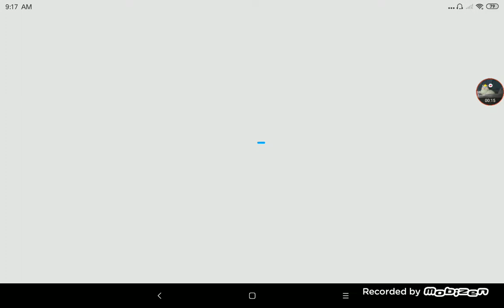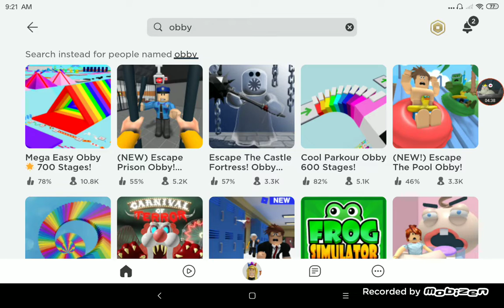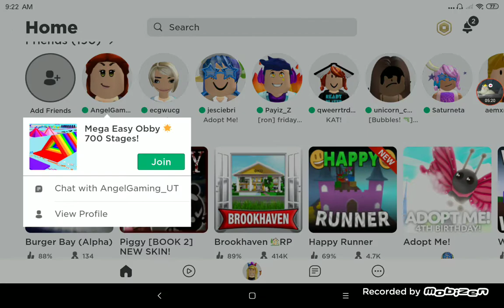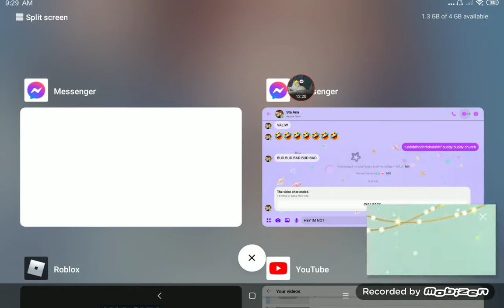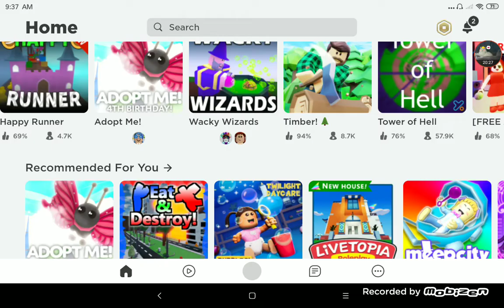me and my lil sis gets a game!!